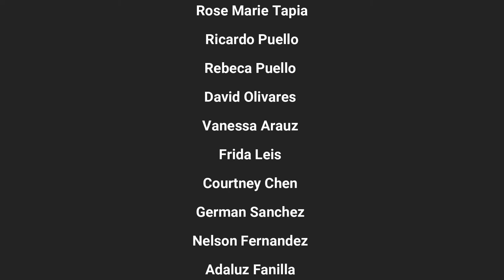Coral del poema “Esperanza”, del autor cubano Alexis Valdés, en conmemoración del día del idioma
Coral del poema “Esperanza”, del autor cubano Alexis Valdés, en conmemoración del día del idioma por los estudiantes del Instituto Fermín Naudeau del 10 A-B-C-CH- L, acompañados de algunos escritores panameños y la profesora Marlene Rosero.
Participantes:  Rose Marie Tapia, Rebeca y Ricardo Puello, David Olivares, Vanessa Arauz, Frida Leis, Courtney Chen, German Sanchez, Nelson Fernandez, Adaluz Fanilla, Yoslier Rivera, Valerie Degracia, Maria Gabriela  Villarreal, Andrea Oses, Alejandra Ayala, David Moreno, Profesora Marlene Rosero.